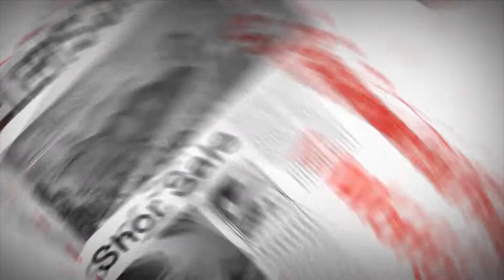Jora Mehrabi Restless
Jora Mehrabi Home Sweet Home